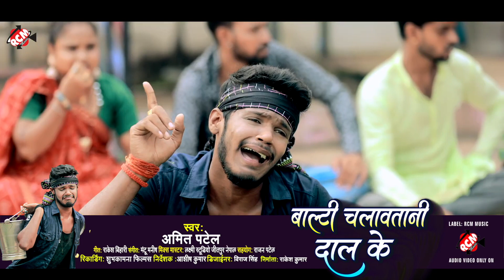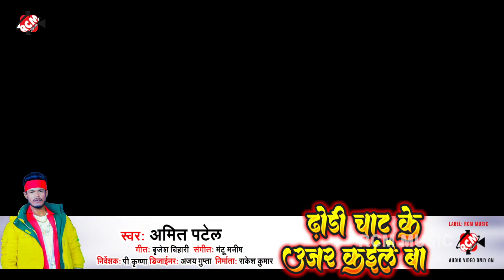ऑर्केस्ट्रा स्पेशल भोजपुरी सांग | Amit Patel Hit Song 2024 | नॉन स्टॉप सुपरहिट सांग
Title: Arkestra Special Bhojpuri Song 2023
Singer: Amit Patel
Lable: RCM MUSIC
Lyrics: Various Artist
Video Director: Various Artist
DOP: